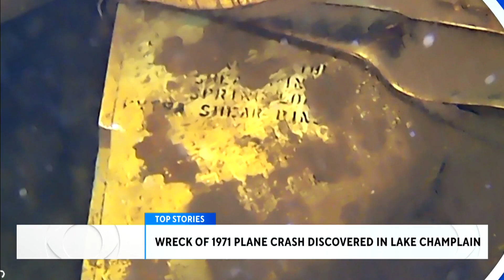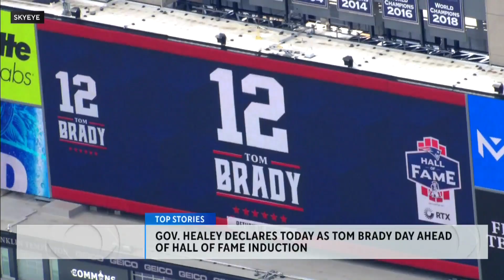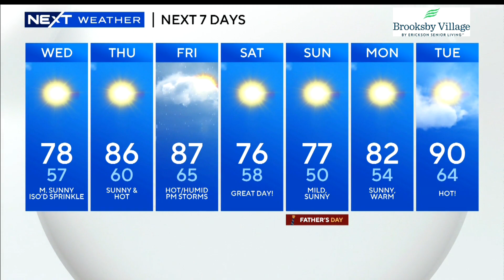Parts of plane found in Lake Champlain from 1971 crash and more top stories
Wreckage from a 1971 plane crash was finally discovered Wednesday in Lake Champlain and more top stories. WBZ's Paula Ebben and Alyssa Andrews have the latest headlines and forecast.